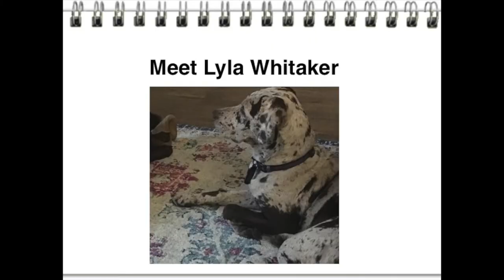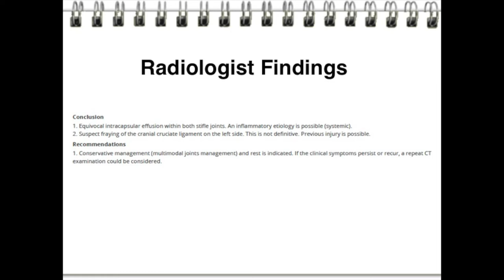Lyla's Stifle Arthrograms by Vimago HDVI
My own Catahoula pup, Lyla, goes to see Dr. Rick Wall at Animal Clinic of the Woodlands (Alden Bridge) for a Vimago HDVI arthrogram of her stifle joints. Dr. Wall and his awesome team provided Lyla and me both with a top notch veterinary experience!

Music by Armin Van Buuren – Down to Love (Feat. Ana Criado)